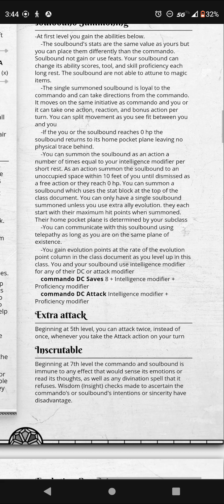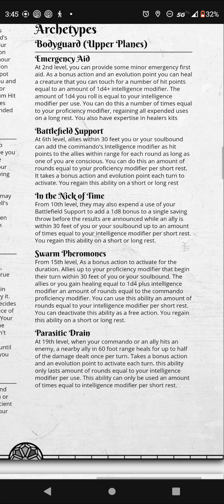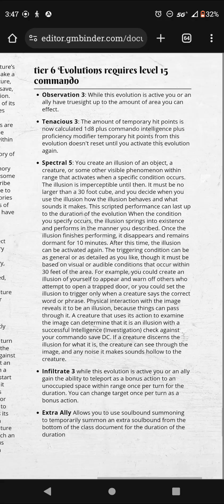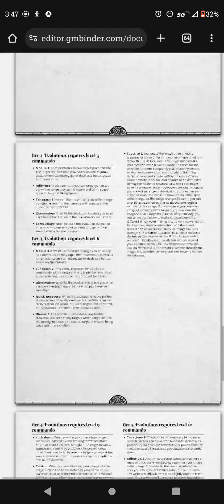so elite it is rated e for everyone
What do you think about this class?

What is the most confusing part of the class?

How would you improve the wording?